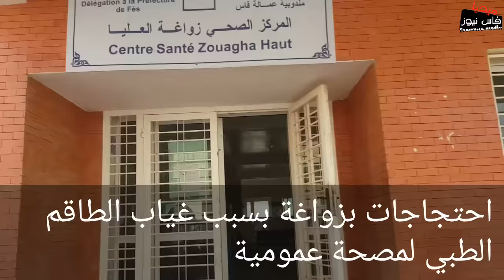احتجاجات بزواغة بسبب تردي الوضع الصحي